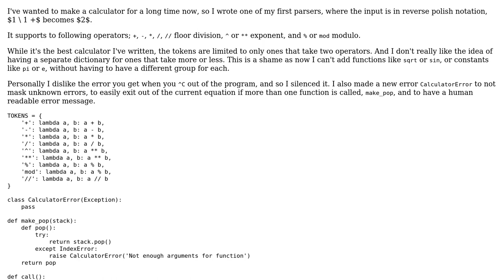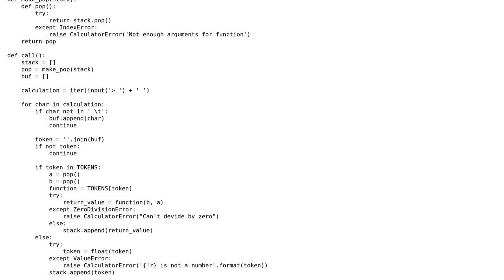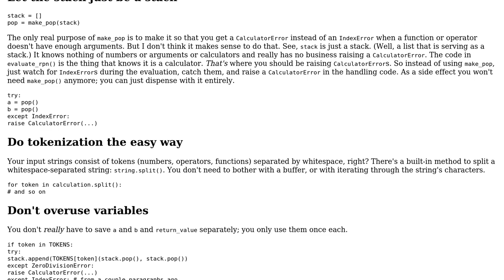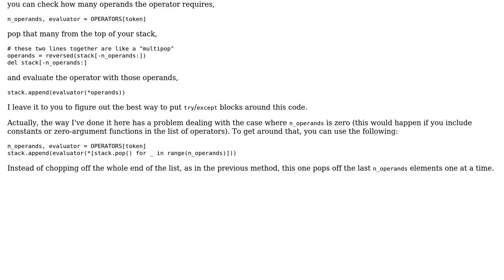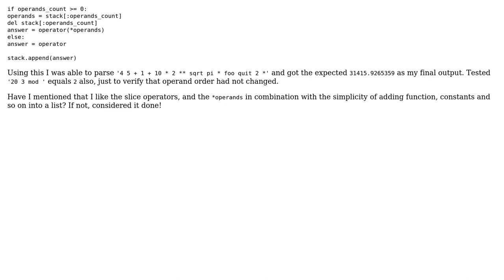Parsing mathematical expressions in Reverse Polish Notation (2 Solutions!!)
Parsing mathematical expressions in Reverse Polish Notation

With thanks & praise to God, and with thanks to the many people who have made this project possible! | Content (except music & images) licensed under CC BY-SA | Music | Images & others | With thanks to user Peilonrayz user Jamal user holroy user David Z and the Stack Exchange Network Trademarks are property of their respective owners. You are responsible for your own actions.